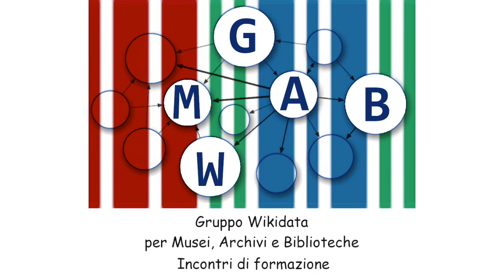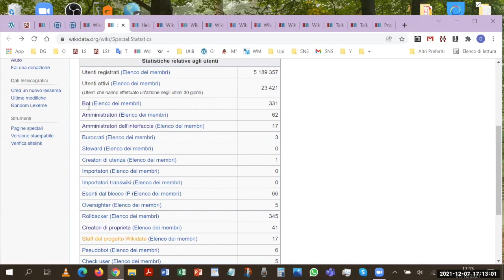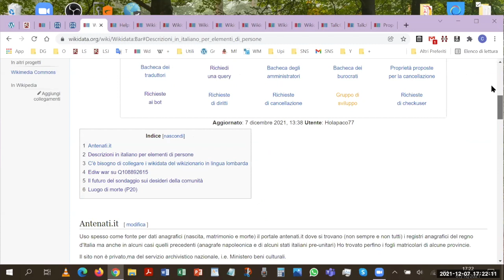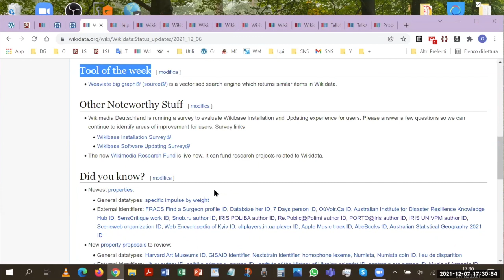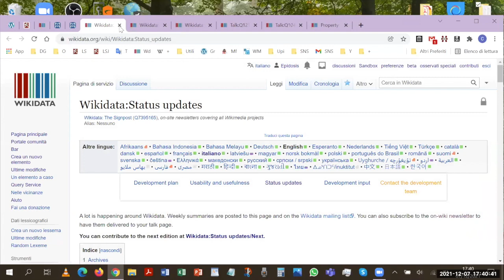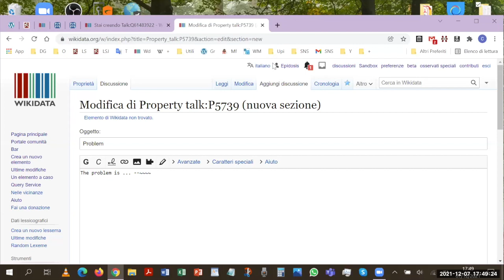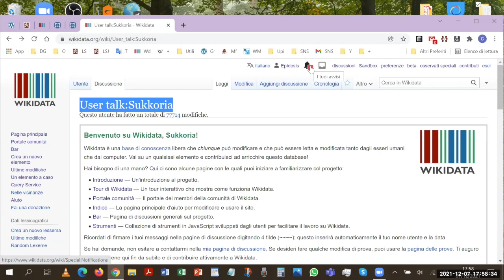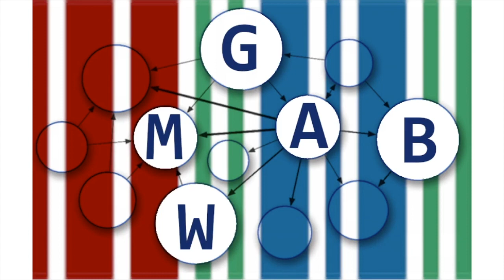La comunità di Wikidata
Sesto incontro di formazione relativo a Wikidata del secondo ciclo di incontri tenuto dal Gruppo Wikidata per Musei, Archivi e Biblioteche